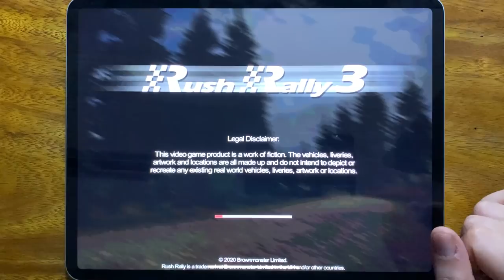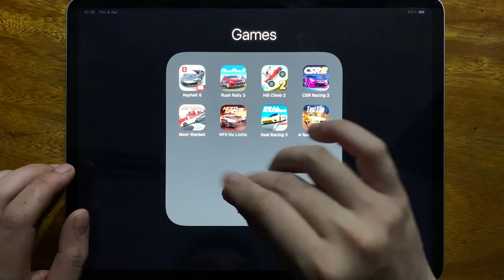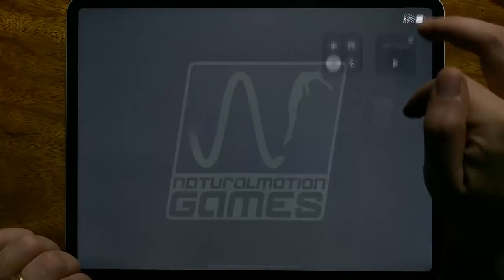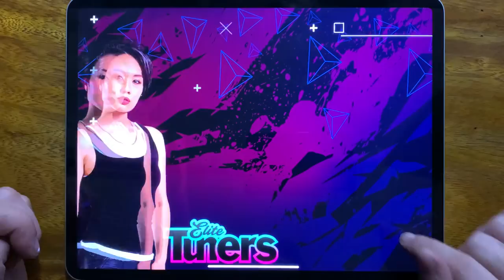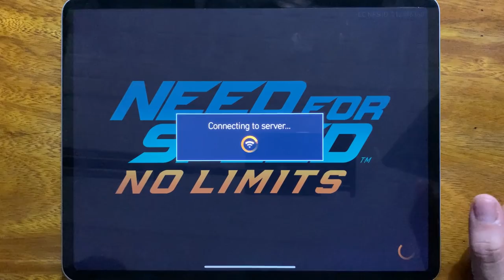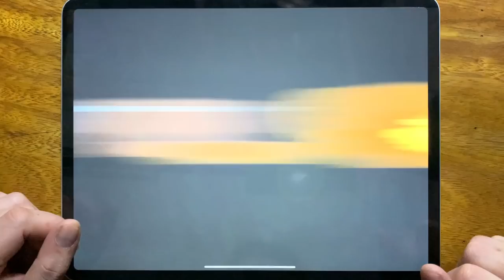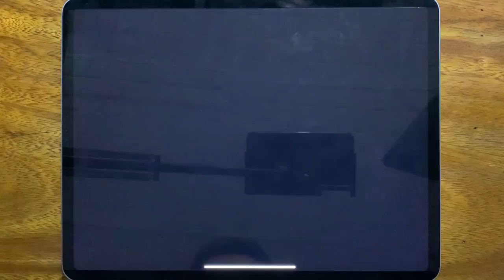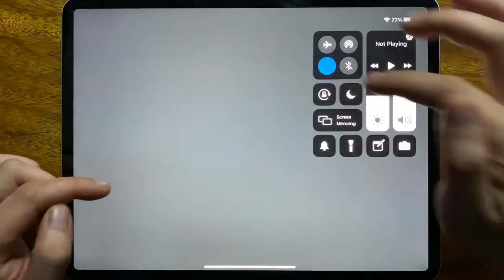Asphalt 8, Rush Rally 3, Hill Climb 2, CSR Racing 2, Most Wanted, NFS No Limits, Real Racing 3...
Asphalt 8, Rush Rally 3, Hill Climb 2, CSR Racing 2, Most Wanted, NFS No Limits, Real Racing 3, Taxi Sim 2020